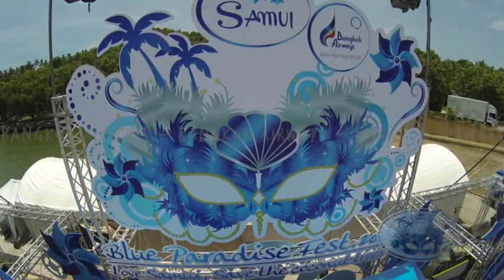View from the top by flying drone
Samui Blue Paradise Fest.2015
Free Concert & Free Rides by Bangkok Airways
Sunday 17 May 2015
Pru Chaweng, Koh Samui